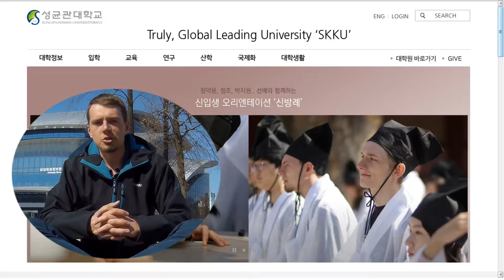ShinBangRye SKKU (신방례) (03-2017, Korea #3)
Sledujte má dobrodružství na studijním pobytu v Jižní Koreji!

3. Díl - Shin Bang Rye.
Tradiční uvítací ceremoniál pro čerstvé prváky na vysoké škole. Celé v Korejštině, ale díky skvělým korejským studentům okolo jsem si to užil stejně tak dobře :-)

Video pojednává o sobotě 4.3.2017

Titulní strana Sungkyunkwan University s mojí fotkou: (střídjí se tam 3, stačí počkat)